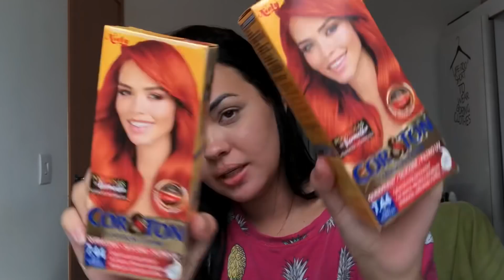VLOG: FIZ UM ALMOÇO ESPECIAL + COMPRAS PARA O CABELO 😁💇🏻‍♀️